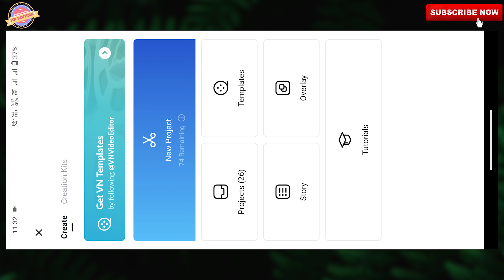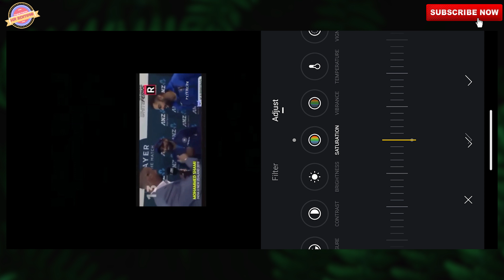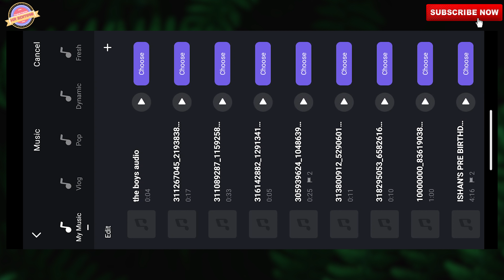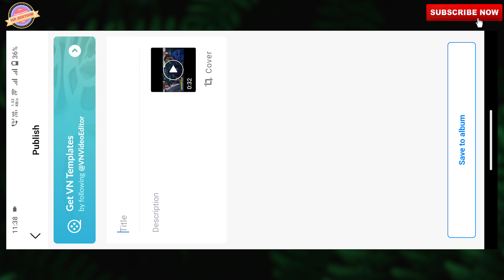"THE BOYS" Instagram Trending Reel Video Editing | THE BOYS Meme Video Editing Tutorial